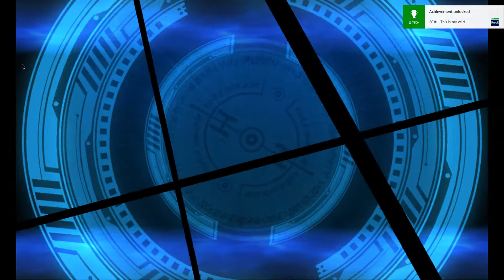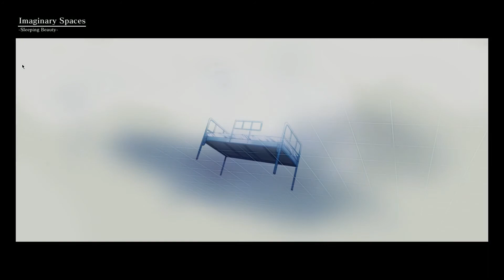BlazBlue Calamity Trigger - Noel all stages (arcade) - Xbox on Windows 8.1 PC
Gameplay footage.  Using a Xbox 360 controller.  First time playing with this fighter and the game doesn't do a great job showing you the moves.  Got the game on sale/price reduction so it was a good deal.